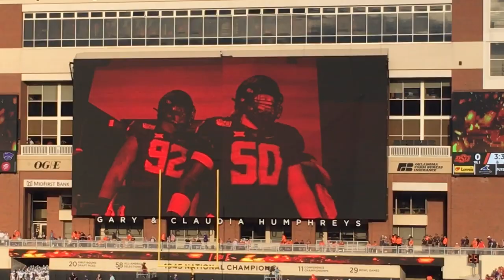Oklahoma State Cowboys football 2019 Intro video.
This is the 2019 football entrance video for the Oklahoma State University Cowboys.